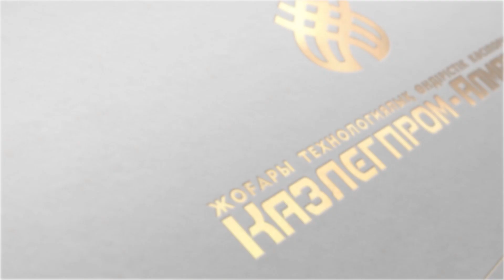Алматылық кәсіпорын жұмысшылары Елбасымен бірге